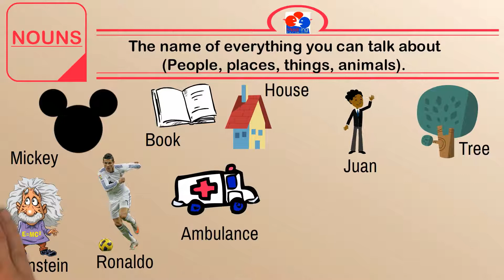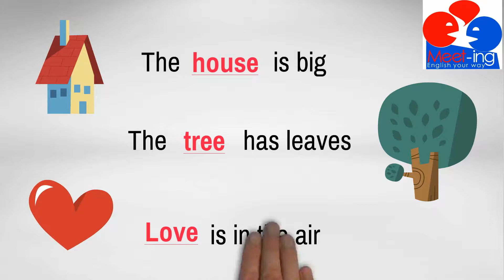Parts of the speech "Nouns"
This video talks about one of the most difficult part of the grammar which are the nouns. Este video habla acerca de una de las partes mas difíciles de la gramatica que son los sustantivos.